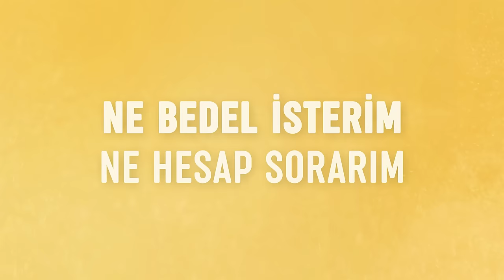Sezen Aksu - Erkek Güzeli (Lyrics | Şarkı Sözleri)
Erkek Güzeli (Adı Bende Saklı, 1998)

Söz: Sezen Aksu
Düzenleme: Murat Yeter

''Erkek Güzeli'' şarkı sözleri:

Gözlerim gözlerine kitlenir
Doyamam seyretmelere seni
Özlerim, birkaç saat fazla gelir
Yağızım, yiğidim, erkek güzeli

Gel de eğ, eğ şu asi başını
Kaçırma, gel şu olgun yaşımı
Anladım, korkunu telaşını
Görünce çakmak çakmak yeşillerini

Seni pamuklara sarmalar, sararım
Ne bedel isterim, ne hesap sorarım
Ne sitemle güzel kalbini yorarım
Sakınma tatlı dillerini

Ben yazdım
Ben bozdum
Kaç sevdayı gezdim
Aşkın aslını sezdim
Hadi gel al sonuna kadar
Sonuna kadar
Sonuna kadar al, al

Sakınma tatlı dillerini